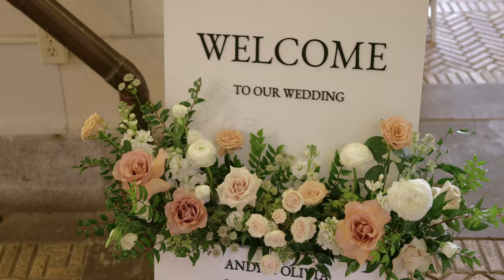The Prospect Park Boathouse Wedding Clip | Olivia & Andy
Join Olivia and Andy for their enchanting wedding day at The Prospect Park Boathouse in Brooklyn, NYC.

This clip captures the essence of their love, set against the backdrop of one of the city's most picturesque venues. From the serene waterside ceremony to the joyous celebration with family and friends, witness every beautiful moment that makes their day truly special. Whether you're planning your wedding or just in love with love stories, this video is a must-watch.